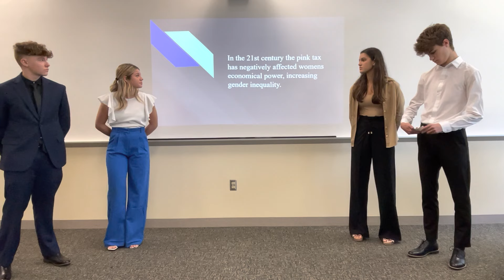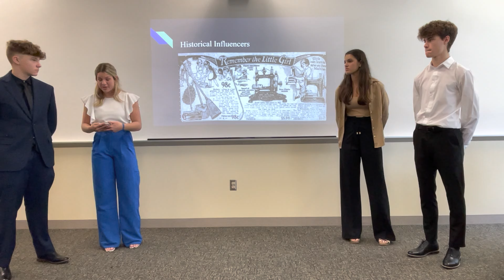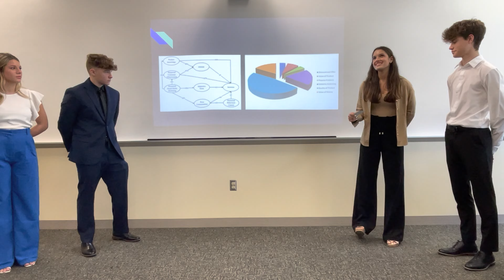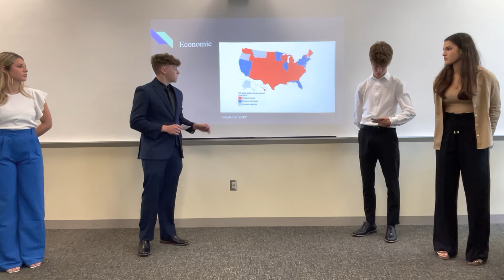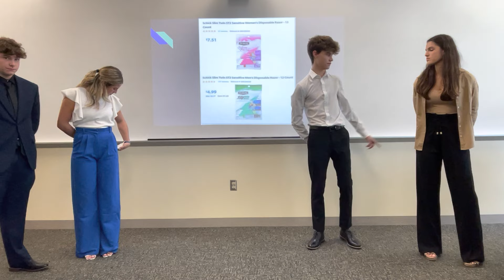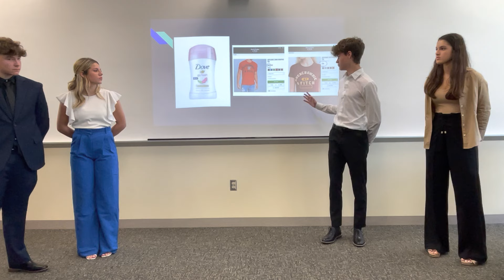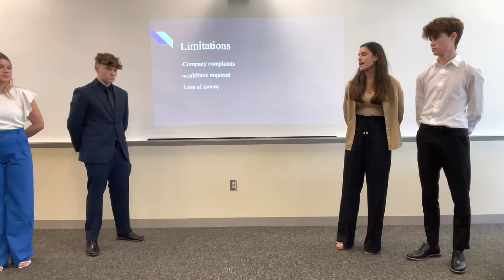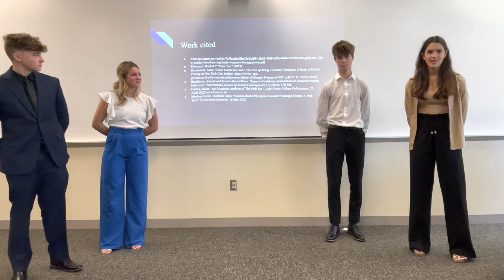Pink Tax - 2023